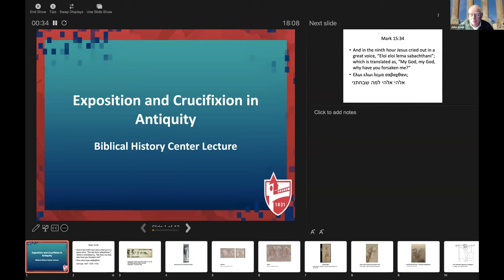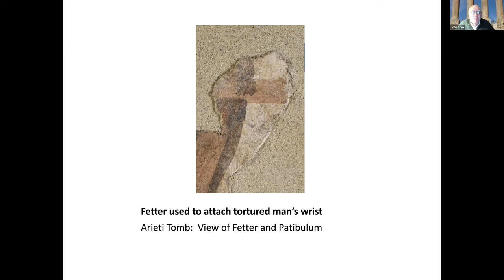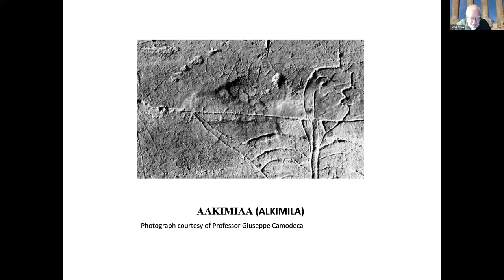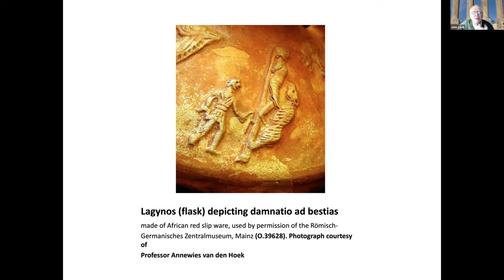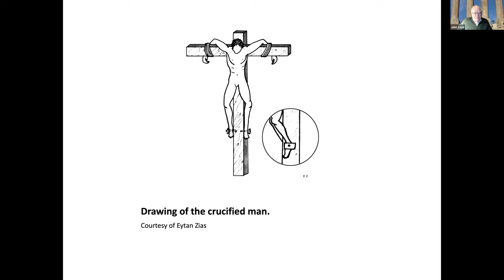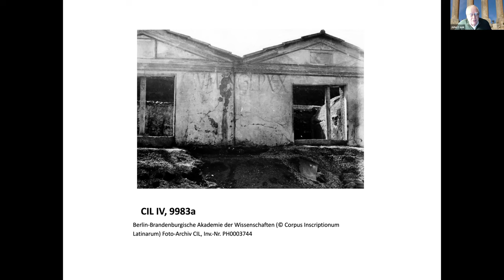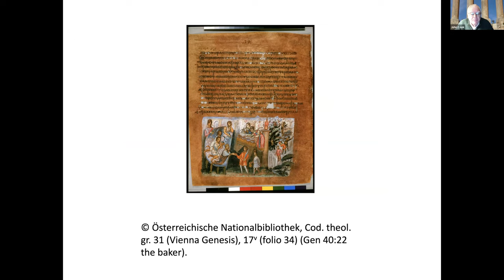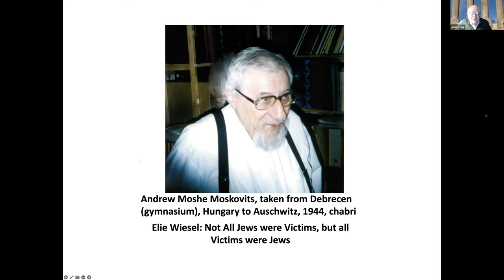Exposition and Crucifixion in Antiquity with Dr. John Cook.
This virtual lecture was offered by the Biblical History Center on November 10th, 2022. Dr. John Cook is a professor at LaGrange College, and a leading expert in Roman Crucifixion. He was even featured in a TV special done by the Smithsonian on the subject in 2019.

Come join us in LaGrange Georgia for a Tour and maybe even a Biblical Meal!